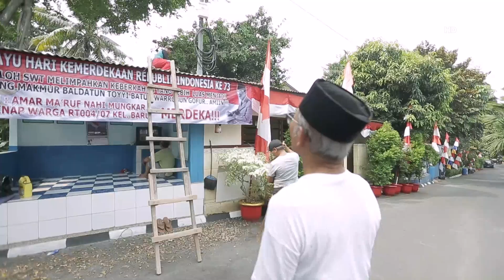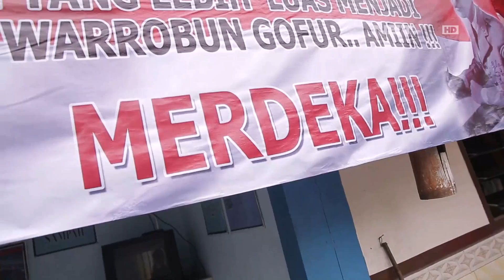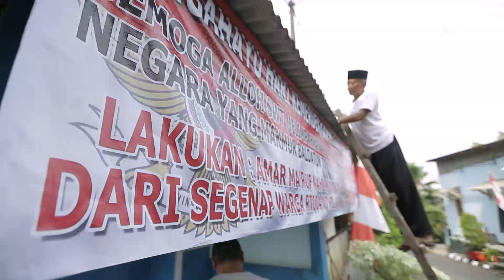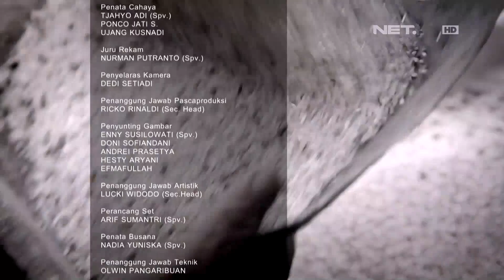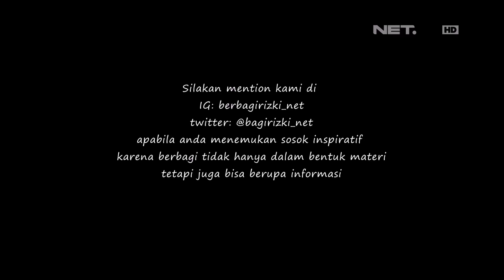Berbagi Rizki - Usia Tidak Menghalangi Bapak H. Soemadji untuk Tetap Bermanfaat Bagi Sesama